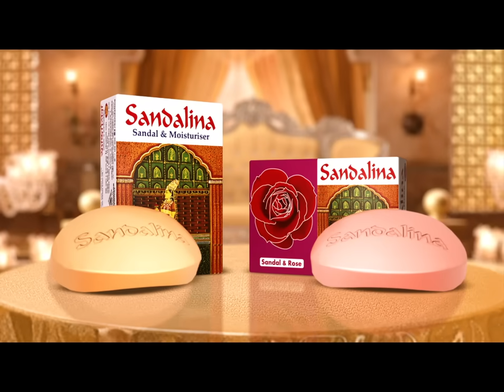দেশের বিভিন্ন স্থানে কমবে বৃষ্টিপাতের হার; বাড়বে গরমের অনুভূতি | Weather Update | Jamuna TV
আজ থেকে রাজধানী ঢাকা'সহ দেশের বিভিন্ন স্থানে কমবে বৃষ্টিপাতের হার। সেই সাথে বাড়বে গরমের অনুভূতি। এমন পরিস্থিতি থাকবে ১৮ জুলাই পর্যন্ত। সকালে, আগারগাঁওয়ে আবহাওয়া অফিসে এক ব্রিফিং'য়ে এসব তথ্য জানানো হয়। অবশ্য, সিলেট ও ময়মনসিংহে আগামী ১০ দিন মাঝারি থেকে ভারী বৃষ্টিপাতের সম্ভাবনা আছে। আবহাওয়া অফিস বলছে, এখন মৌসুমী বায়ু মোটামুটি সক্রিয়। এর প্রভাবে, সারাদেশে বিচ্ছিন্নভাবে হালকা বৃষ্টিপাত হতে পারে। আবারও বাড়বে গরমের তীব্রতা।

দেশের বিভিন্ন স্থানে কমবে বৃষ্টিপাতের হার; বাড়বে গরমের অনুভূতি | Weather | Jamuna TV

Address:
Bangladesh.